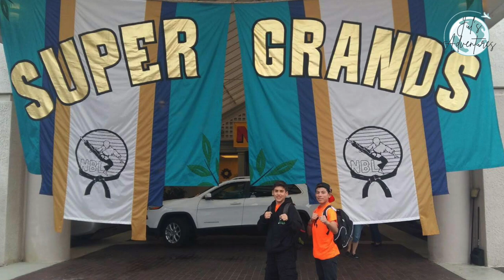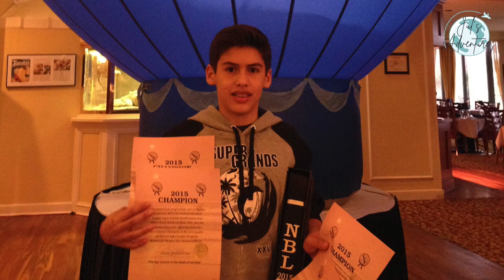Super Grands Karate World Championship 2015 - Family Adventure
Un video de mi experiencia en el 2015 cuando participé en el Campeonato Mundial de Karate en Hilton Head, Carolina del Sur.